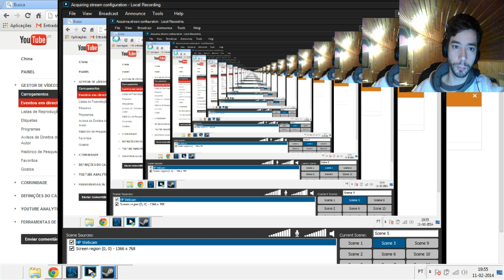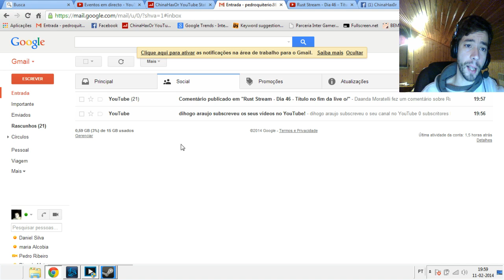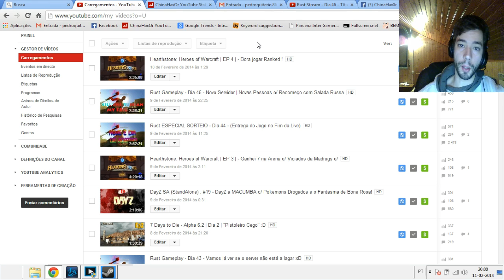O que está a acontecer com o canal.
Fiz este vídeo apenas para esclarecer o que aconteceu na live de Hearthstone / Rust

Apoia o Asiático! Se gostaste do vídeo, deixa o teu Like + Favorito.

++INFOS DO CANAL++

• Queres saber quando os meus vídeos saiem? Ou quando estou a fazer uma Livestream? Faz o download do aplicativo abaixo!